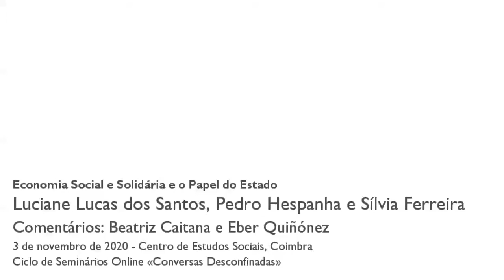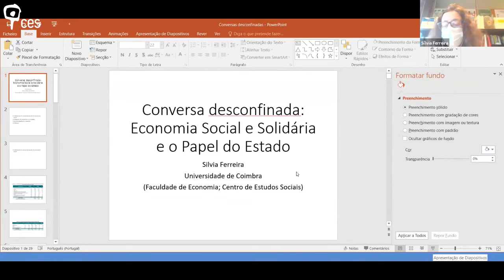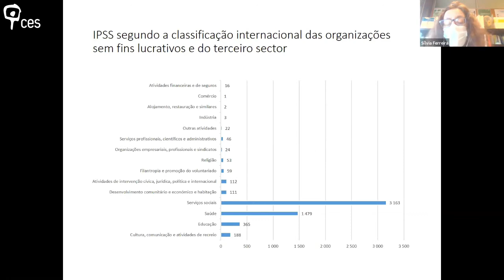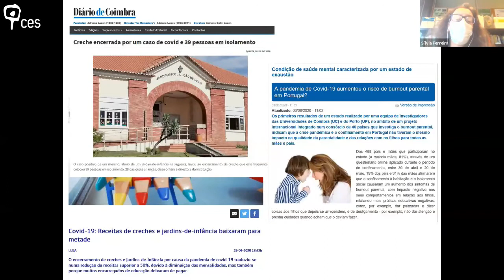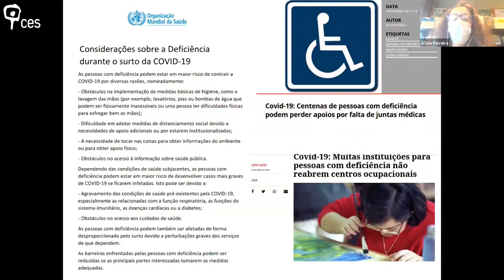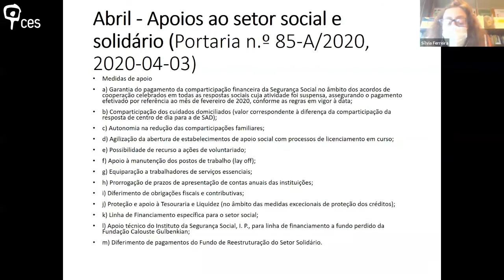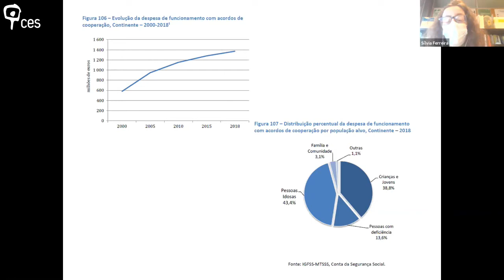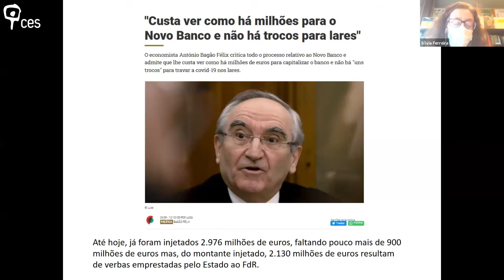Economia Social e Solidária e o Papel do Estado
A retoma do papel regulador do Estado no decurso da pandemia constituiu uma quebra assinalável na prática política das últimas quatro décadas em Portugal.  Agindo por razões sanitárias, o governo não apenas impôs regras de confinamento que paralisaram largos setores da economia como condicionou a política de apoio à obrigação de as empresas ajudadas renunciarem a despedimentos. Importa discutir em que medida a regulação estatal foi capaz também de identificar e de proteger as formas de ação coletiva que emergiram por toda a parte num esforço sem paralelo para contrariar os efeitos desastrosos da pandemia para a economia.